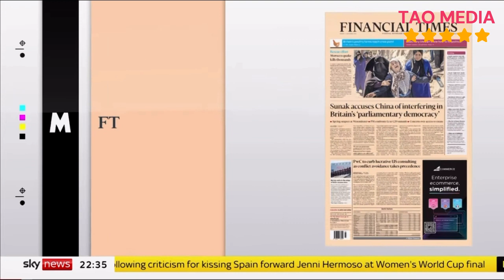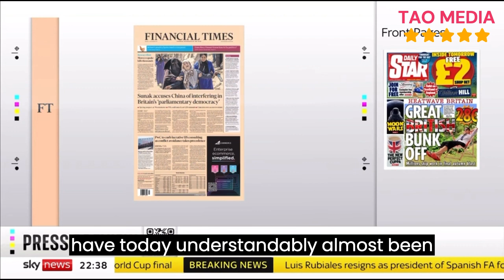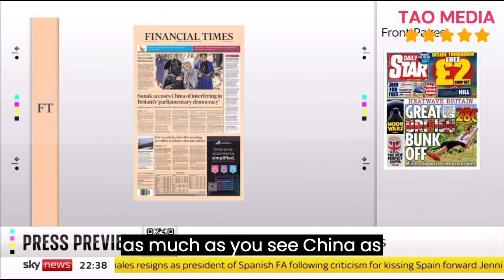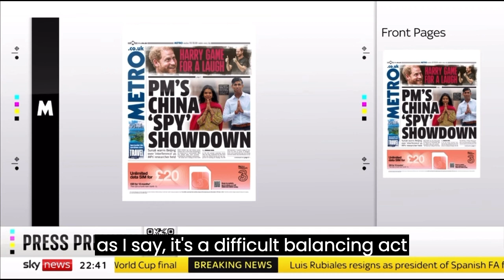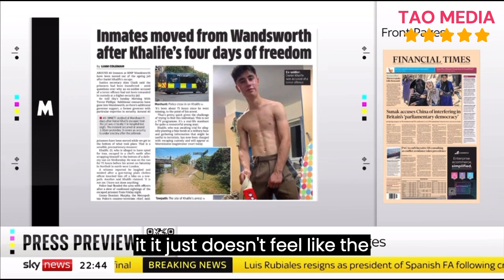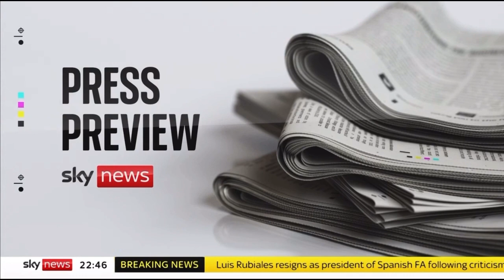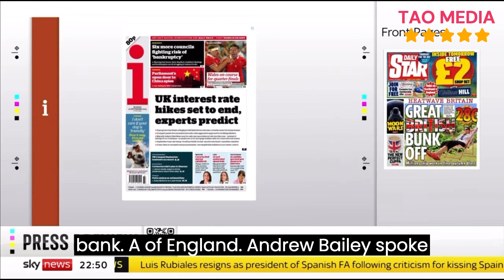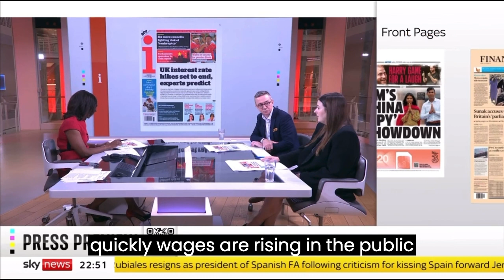breaking news and Politics PRESS PREVIEW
CREDIT - SKY NEWS